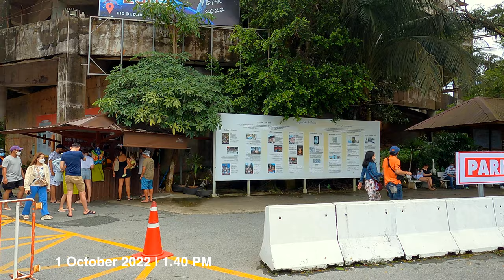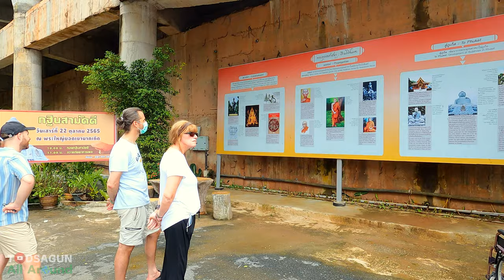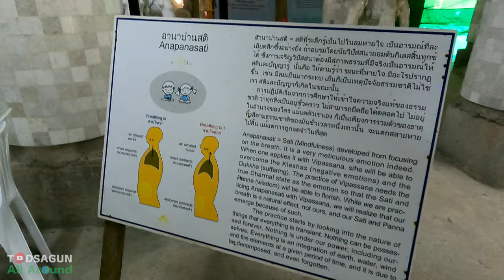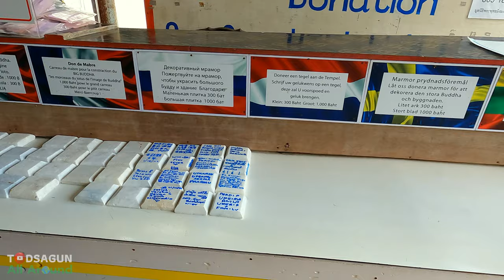🇹🇭 The Big Buddha Viewpoint On Phuket Mountain Is A Beautiful Place To See The Island [4K]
Virtual Walking Tour No Commentary in 4K Video

The Big Buddha Viewpoint on Phuket is a must-see attraction for anyone visiting the island. Located on the peak of Nakkerd Hills, the viewpoint offers breathtaking panoramic views of the surrounding area. The main attraction is, of course, the giant statue of Buddha, which stands at an impressive 45 meters tall. The statue is made of white Burmese marble and can be seen from almost anywhere on the island.
Visitors to the Big Buddha Viewpoint can take a winding road up to the top of the hill, or they can climb the stairs for a more challenging but rewarding experience. Once at the top, visitors can take in the stunning views of Phuket and the surrounding islands. There is also a small market selling souvenirs and refreshments.
One of the best times to visit the Big Buddha Viewpoint is at sunset when the sky turns various shades of pink and orange. The view is truly breathtaking and is a moment that will stay with you forever. Overall, the Big Buddha Viewpoint is a must-visit attraction in Phuket, and it is easy to see why it is so popular among locals and tourists alike.

🔴 New Walk Tour Video on Everyday 🔴

- Gopro 9